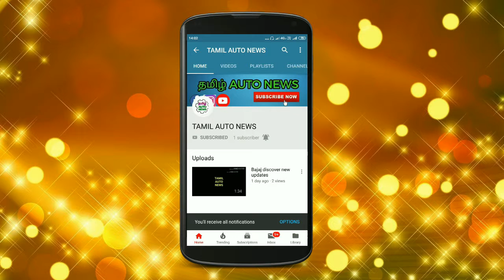சென்னையில் கூடிய விரைவில் விற்பனைக்கு வரும் புதிய Electric Scooter Ather 340 and 450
This video is comming soon in chennai new eletric bikes Ather 450 and 340